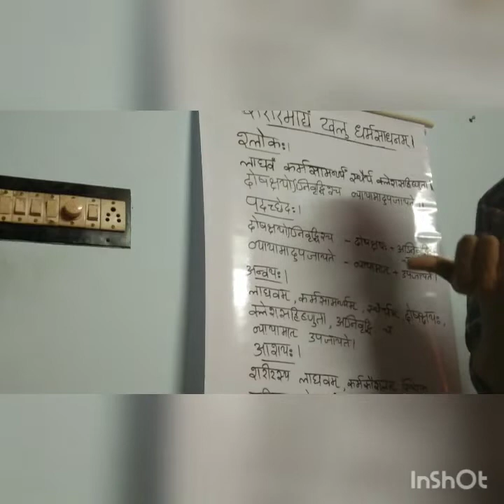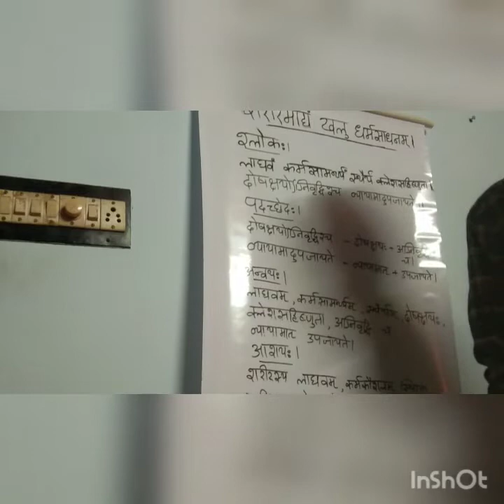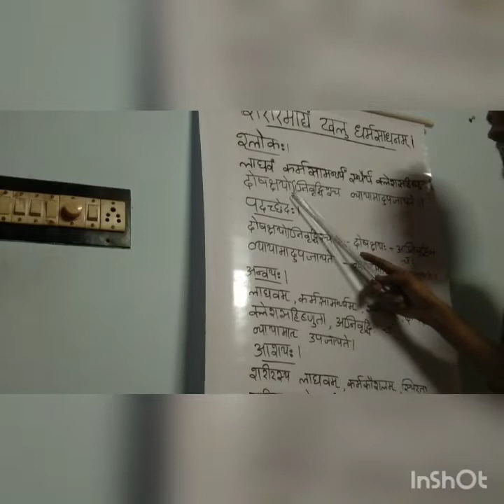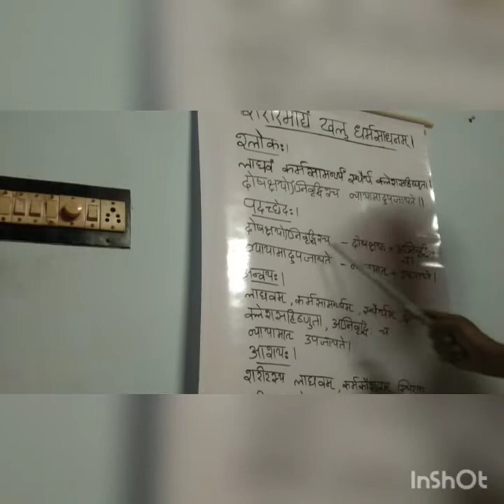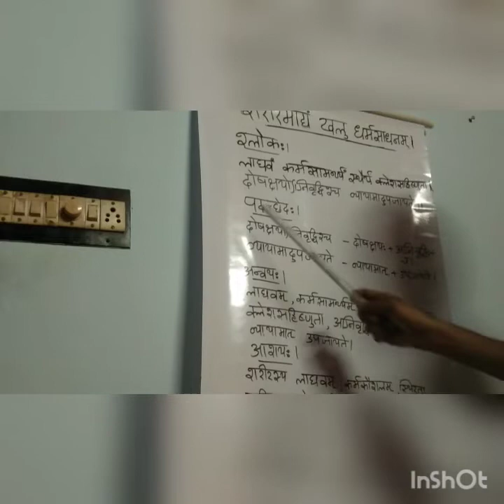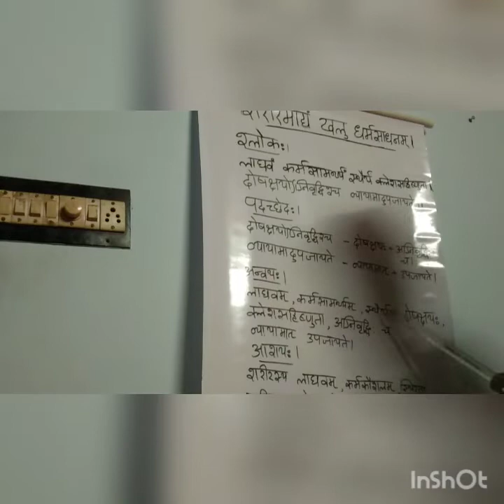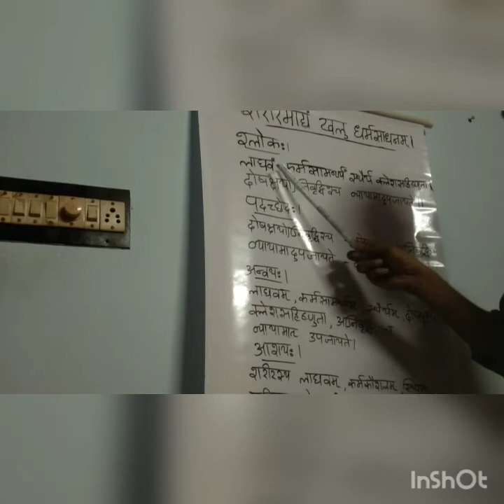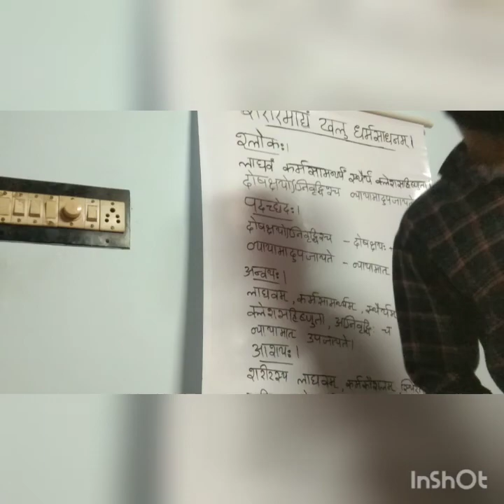STD 7th Class Sanskrit chapter 5